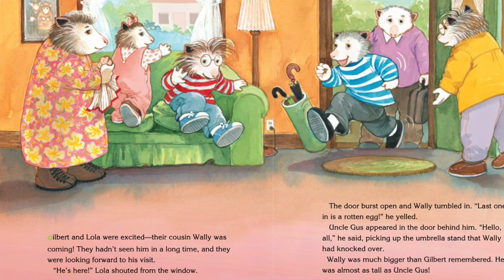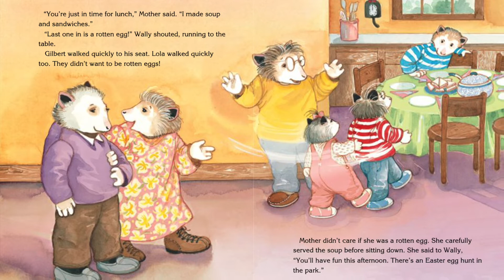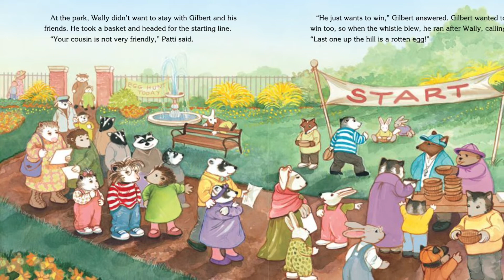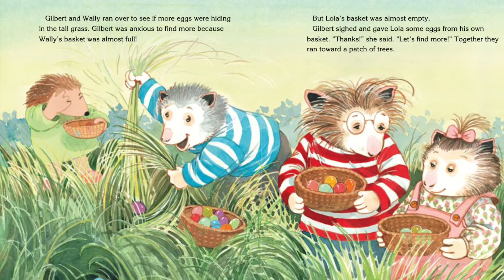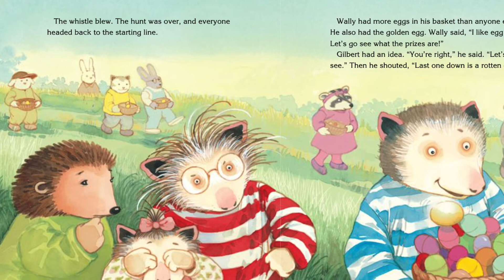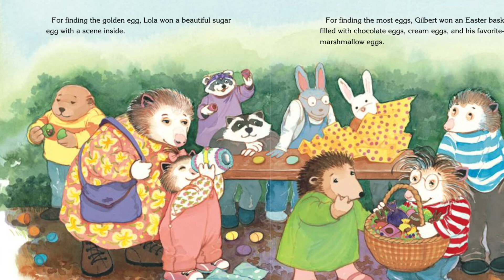🐣 Last One in Is a Rotten Egg! by Diane deGroat | Kid's Book Read Aloud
Last One in Is a Rotten Egg! by Diane deGroat

Gilbert and Lola are excited that their cousin Wally is coming for a visit—just in time for the Easter egg hunt! But soon they learn how competitive Wally has become. He has to be the fastest, be the first in line, and find the most eggs, no matter who gets hurt. How can Gilbert deal with such relentless rivalry?

In this humorous and encouraging story by Diane deGroat, Gilbert—everyone’s favorite opossum—teaches Wally who the rotten egg really is!

Review
“Children will relate to the story, which imparts a gentle lesson on how to be a friend.” — School Library Journal

“deGroat’s artwork and story have a benign, empathetic cast to them, so the moral eases into the proceedings without becoming heavy handed.” — Kirkus Reviews

“deGroat’s many fans will welcome another book about Gilbert.” — ALA Booklist

Diane deGroat is the illustrator of more than 120 children's books and the author-illustrator of bestselling books about Gilbert, including Ants in Your Pants, Worms in Your Plants! (Gilbert Goes Green); April Fool! Watch Out at School!; Mother, You're the Best! (But Sister, You're a Pest!); Last One in Is a Rotten Egg!; and the New York Times bestseller Roses Are Pink, Your Feet Really Stink. Diane lives in Amherst, Massachusetts.